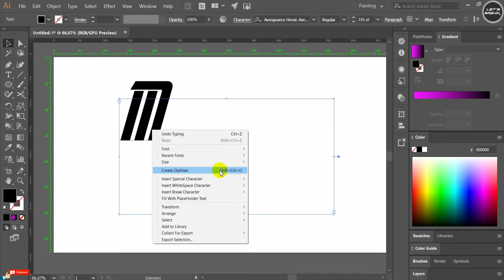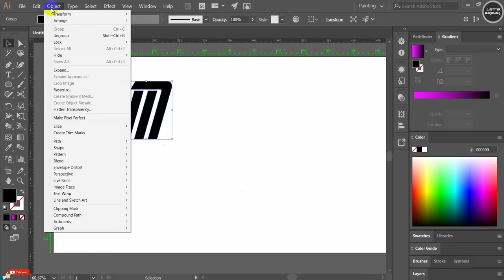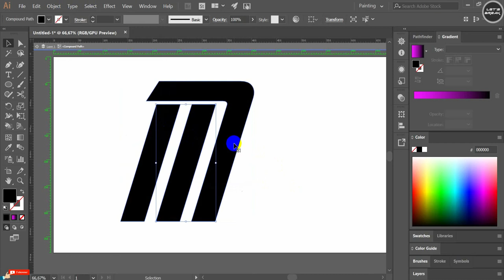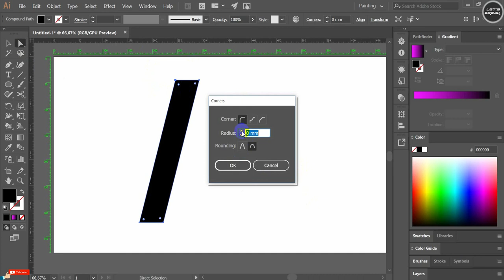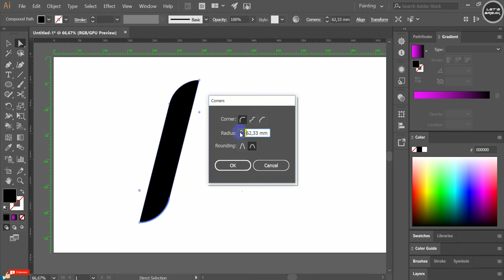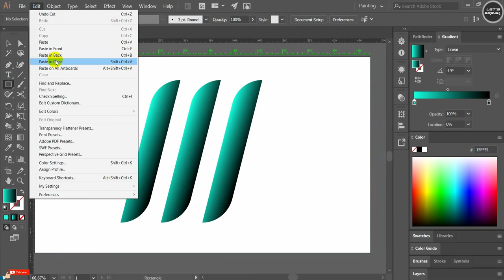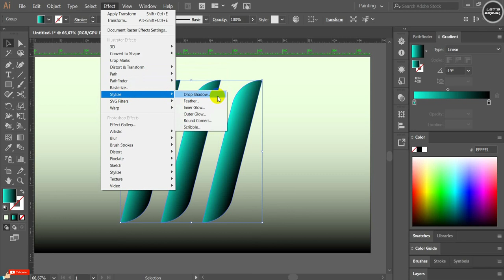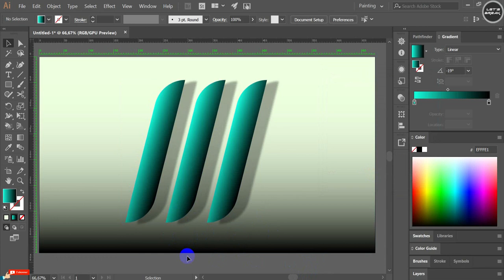Tuto Easy and fast logo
3D Letter Logo Design Tutorial How to make glossy logo design looks professional